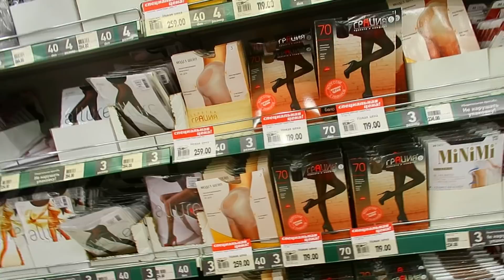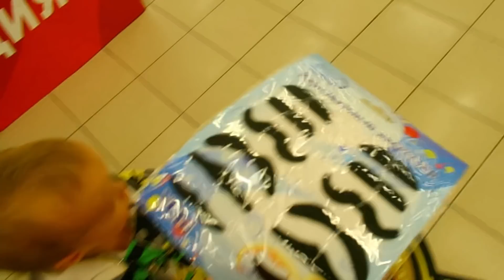Влог 17.11.18 Мой макияж | Закупились на неделю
А моей старой на сайте уже нет=(